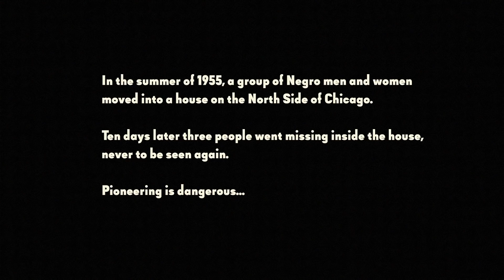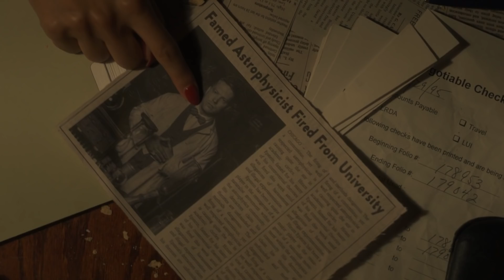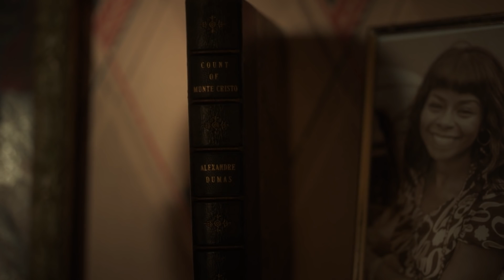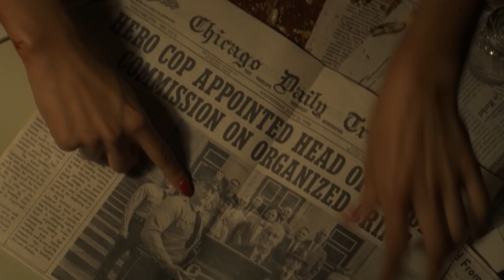LOVECRAFT COUNTRY Episode 3 Breakdown, Theories, and Details You Missed!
In this video we take a deep dive and breakdown episode 3 "Holy Ghost" of HBO's latest series Lovecraft Country based off the book by Matt Ruff. Review, recap, and easter eggs!